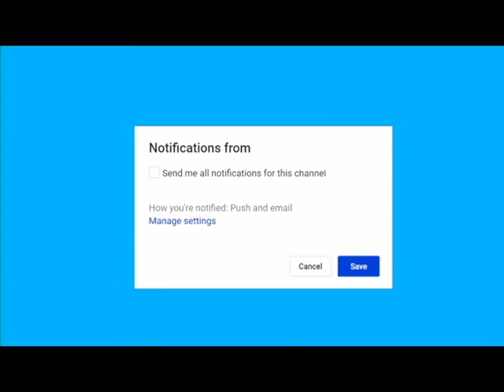Vet Proudly Hangs Trump Flag Outside Home – Next Morning He Looks Outside, Gasps In Shock Breaking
Breaking news Vet Proudly Hangs Trump Flag Outside Home – Next Morning He Looks Outside, Gasps In Shock